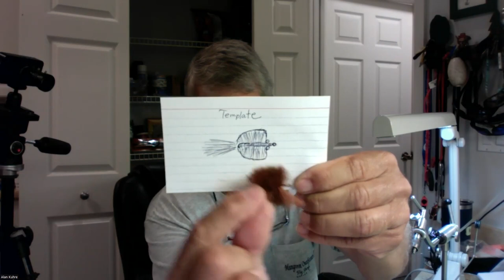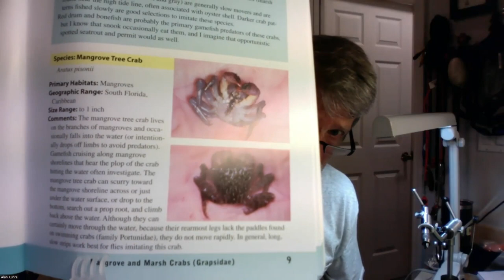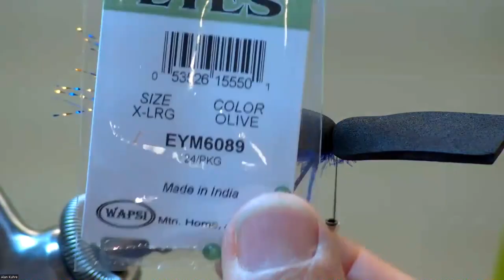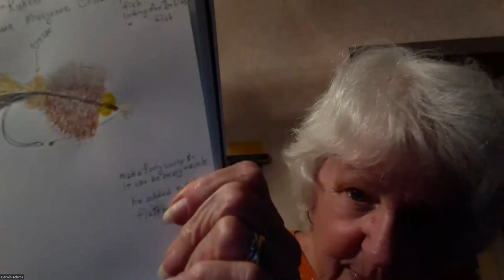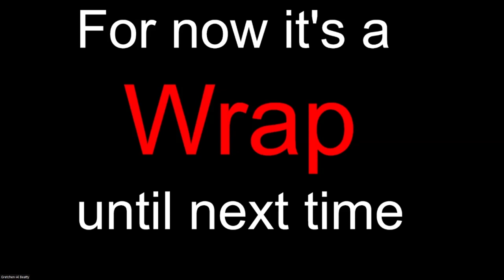Fly Tying Friday, 28 April 2023, Alan Kuhre's favorite redfish flies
This is an edited video of a Zoom presentation by a Alan Kuhre on 28 April 2023 in which he shares a couple of favorite redfish flies he uses in waters near his home in Naples, Florida. The WEEKLY TIP is a great way to use your bodkin to help make a half-hitch or whip-finish that Gary Begley shared with us a few weeks ago.
Announcement: We are suggesting writing a book with participation from members of our Zoom, Facebook, and YouTube audiences. The topic will be focused on the perfect presentation of your fly(s) in and on the water. Do you have a special rigging, fly design, method, etc.? Let us know but PLEASE DO NOT send us a completed article with photographs. Instead send a “query-letter email” detailing your idea in a few sentences. If you send completed works that we must filter through, sorry but they will be returned – query letters via emails only.

If you are interested, we have a list on the homepage of Our Zoom Studio equipment. Check it out if you are setting up your studio; we might save you some money and a bunch of frustration.